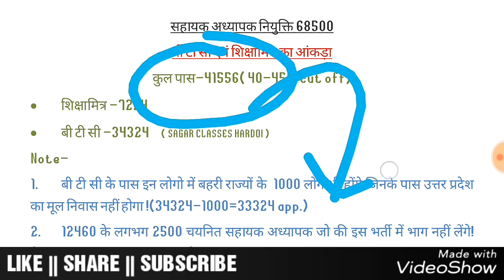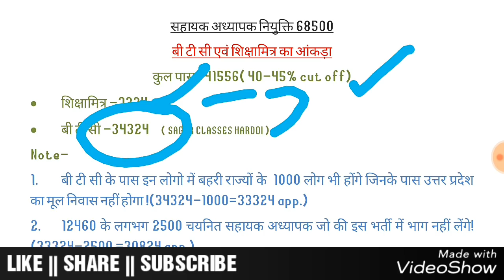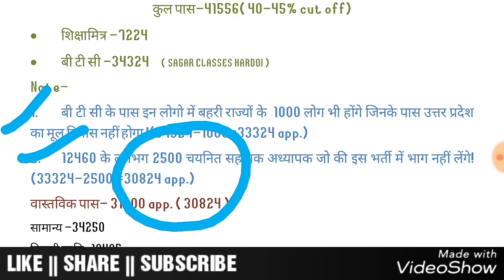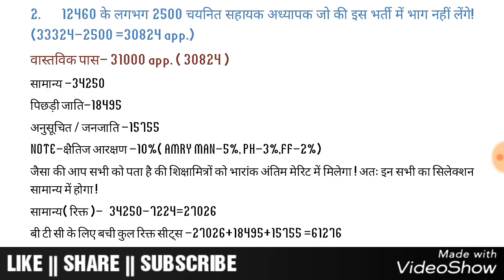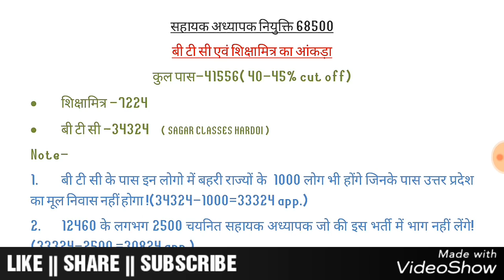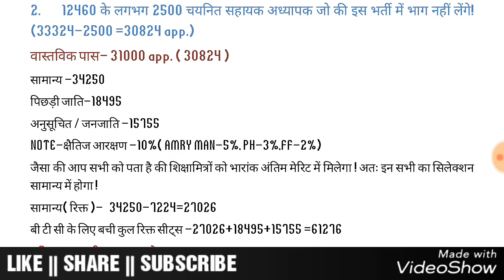सहायक अध्यापक नियुकि 68500 || आकंड़ा विश्लेषण || आपके सभी सवालों का जवाब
मित्रो सहायक अध्यापक भर्ती से जुड़े आपके सभी सवालों के जवाब हमारे वीडियो में
सहायक अध्यापक नियुक्ति 68500
बी टी सी एवं शिक्षामित्र का आंकड़ा
कुल पास-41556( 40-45% cut off)
• शिक्षामित्र -7224
• बी टी सी -34324

शिक्षक जगत की अन्य खबरों के लिए हमसे जुड़े!

SAGAR CLASSES
JAYANT ACADEMY NEAR MASJID NUMAISH CAHURAHA HARDOI